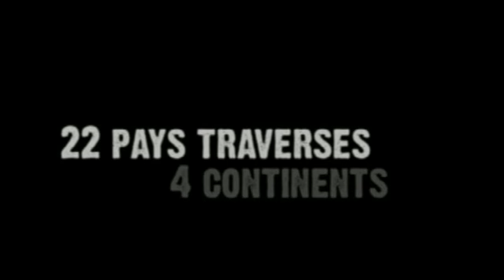Bande Annonce SEvaderAilleurs